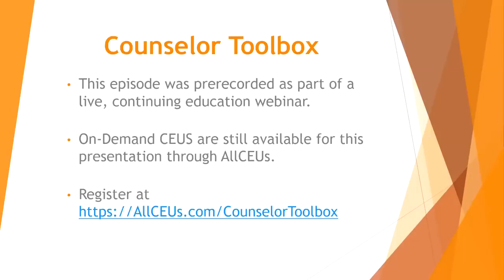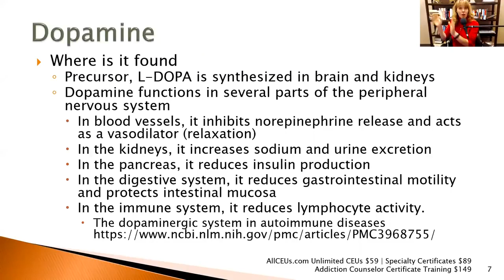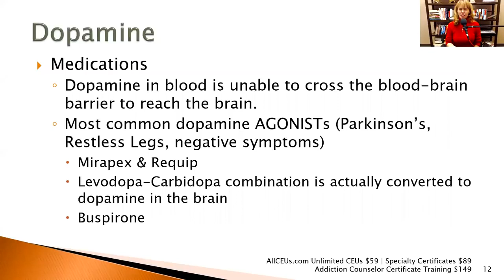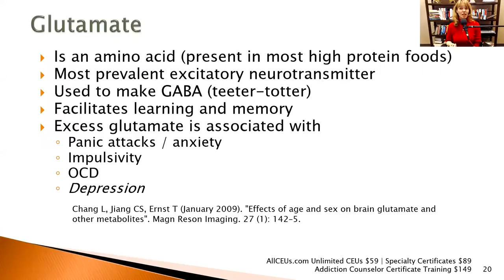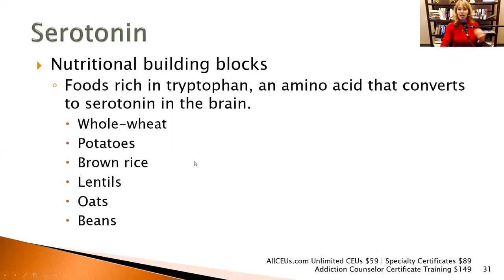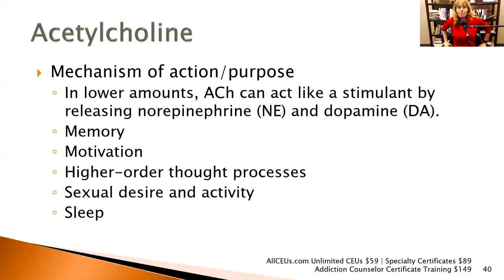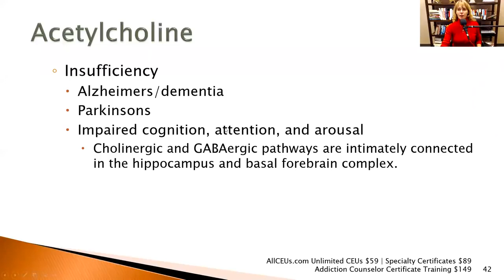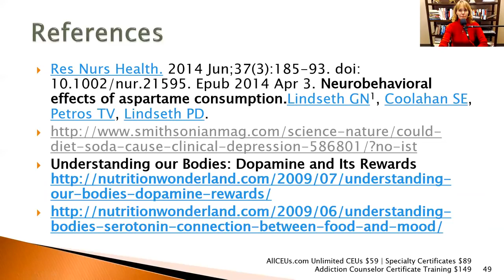دماغ میں 6 کیمیکلز کی وجہ سے جذبات کام کرتے ہیں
All are Students in any new thing.